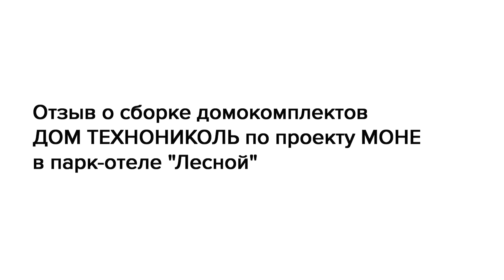Отзыв о строительстве парк-отеля из домокомплектов ДОМ ТЕХНОНИКОЛЬ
Первый туристический кластер из домокомлектов ДОМ ТЕХНОНИКОЛЬ строится в Подмосковье. Проект состоит из 12 домов на основе проекта МОНЕ, с увеличенной террасой и кухней – гостиной. Площадь каждого дома 72 кв.м. Все они расположены в лесной зоне на площади бывшего футбольного поля. Вокруг территория с развитой инфраструктурой: бассейн, зоны отдыха, контактный зоопарк, в шаговой доступности находиться самый большой веревочный парк в Московской области. Первые постояльцы заедут сюда уже в новогодние праздники. Мы побывали на этом объекте и пообщались со строительной организацией, которая ведет монтажные работы. В следующий раз мы сюда приедем уже когда поселок будет готов принять своих гостей.